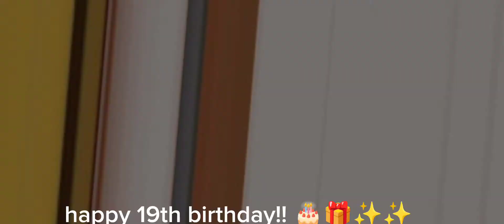my birthday day ✨✨✨✨✨